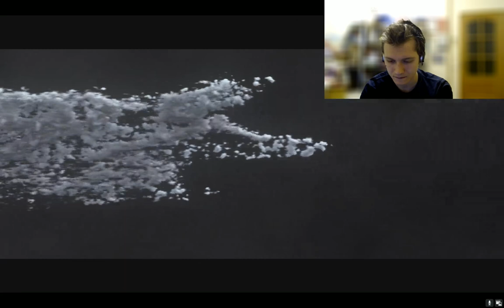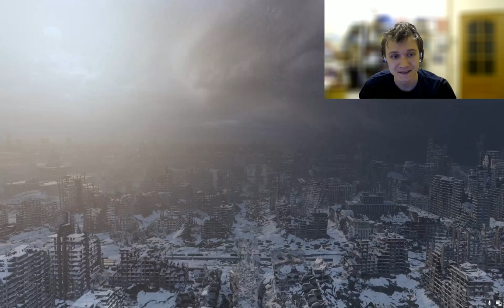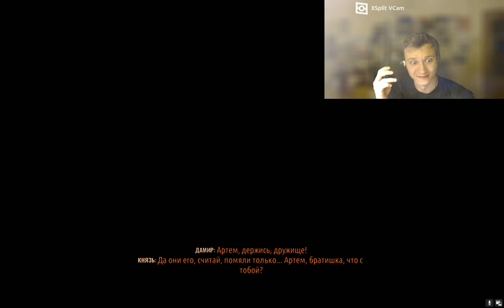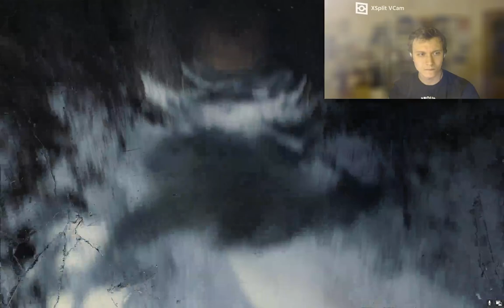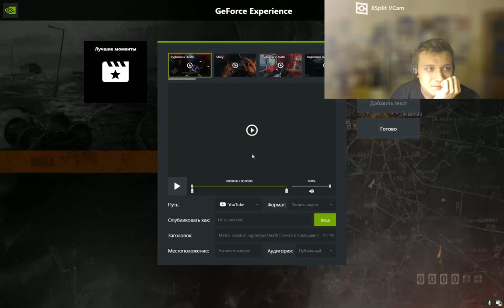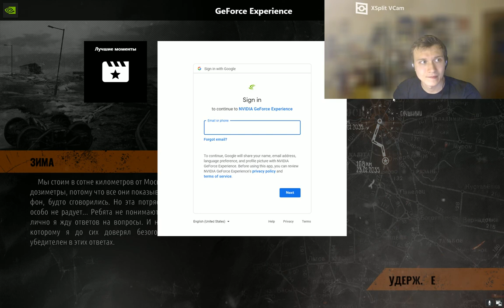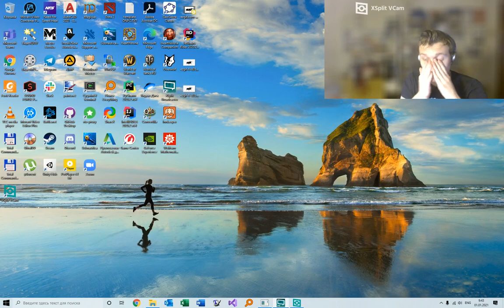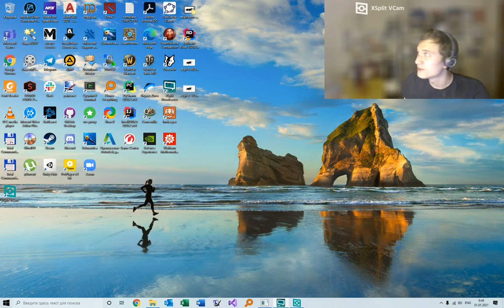Metro Exodus 01.01.2021 — Part 2